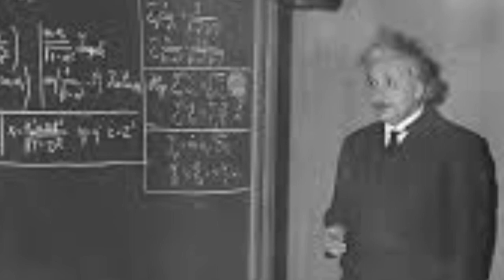Albert einstein motivational biography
In this video  I describe everything  about the great scientist sir albert einstein